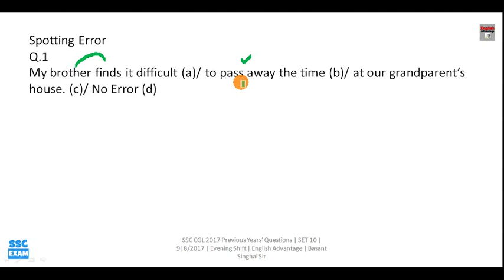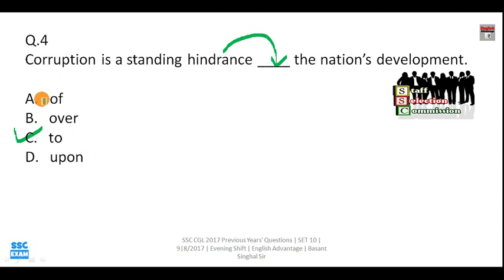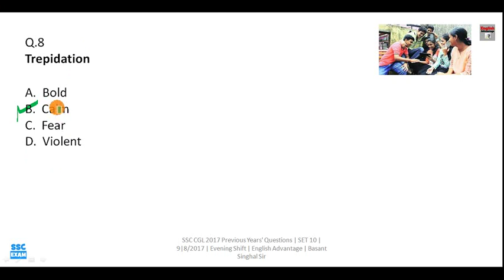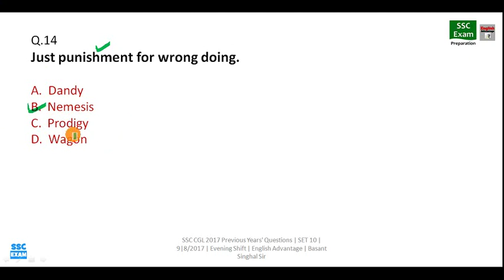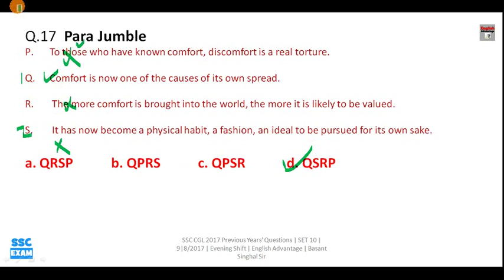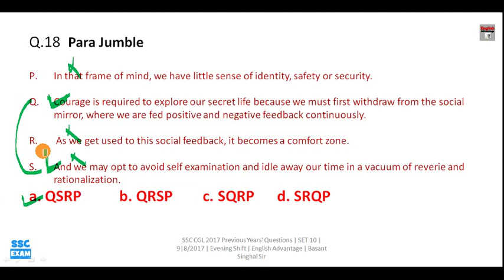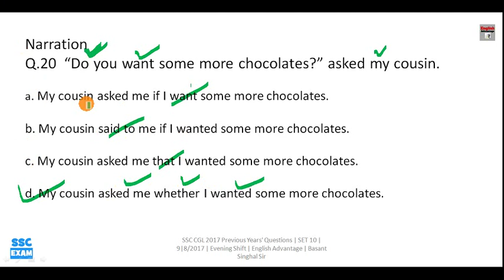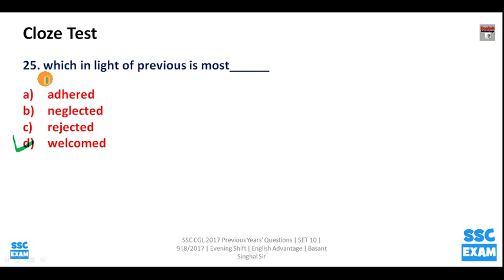score 90% in SSC MTS easily and smartly | watch full video series at englishiq.in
Hi Friends,

पूरी Video Series Englishiq.In पर ज़रूर देखिये

Score High In English | No Book Needed | Just Watch Video Classes

100% SUCCESS GUARANTEED

1. Bank PO/SO Online E-Course for Full English Section | Validity 12 Months
Fees – Rs.2950/-

2. Bank PO/SO Online E-Course for Full English Section | Validity 6 Months
Fees – Rs.1950/

3. SSC Integrated Online E-Course for Full English Section | Validity 12 Months

4. SSC Integrated Online E-Course for Full English Section | Validity 6 Months

Combo Packs
1. Bank PO + Clerk Integrated Online E-Course for Full English Section | Validity 12 Months
Fees  Rs.4450/-

2. Bank PO + Clerk + SSC Integrated Online E-Course for Full English Section | Validity 12 Months
Fees Rs.6350/-